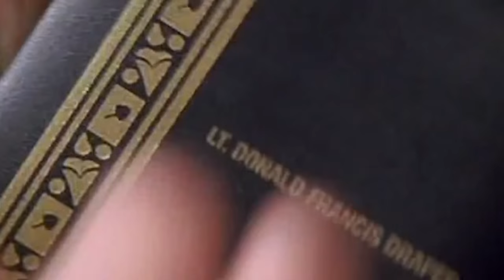Mad Men: The Carousel (Space Oddity by David Bowie)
A music tribute to one of the greatest shows of all time. Enjoy!